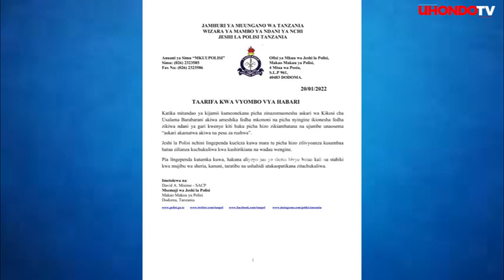''HATUA, KUCHUKULIWA'' SAKATA LA TRAFIKI ALIYEKUTWA NA PESA, POLISI WATOA TAMKO,